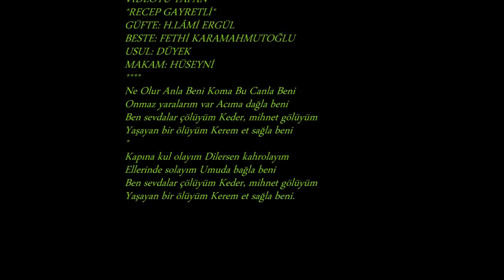Nurten DEMİRKOL-Ne Olur Anla Beni Koma Bu Canla Beni (HÜSEYNİ)R.G. Y V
SOLİST:
*NURTEN DEMİRKOL*
VİDEOYU YAPAN
*RECEP GAYRETLİ*
GÜFTE:  H.LÂMİ ERGÜL
BESTE:  FETHİ KARAMAHMUTOĞLU
USUL:  DÜYEK
MAKAM:    HÜSEYNİ
Ne Olur Anla Beni Koma Bu Canla Beni
Onmaz yaralarım var Acıma dağla beni
Ben sevdalar çölüyüm Keder, mihnet gölüyüm
Yaşayan bir ölüyüm Kerem et sağla beni
Kapına kul olayım Dilersen kahrolayım
Ellerinde solayım Umuda bağla beni